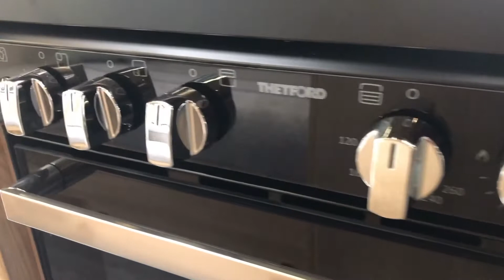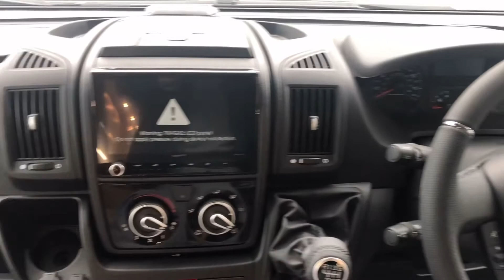Auto trail Imala 720